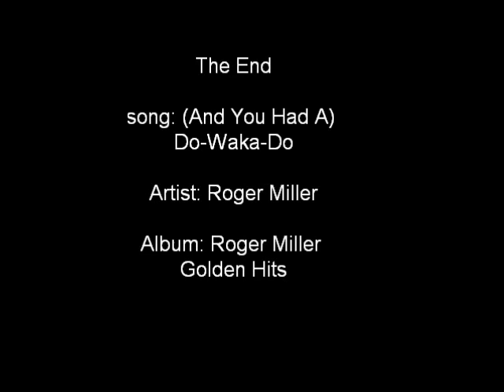(And You Had A) Do-Waka-Do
Artist:Roger Miller Album: Roger Miller Golden Hits Copy Rites:"DO WACKA DO", musical composition administered by: One or more music publishing rights collecting societies Sony ATV Publishing